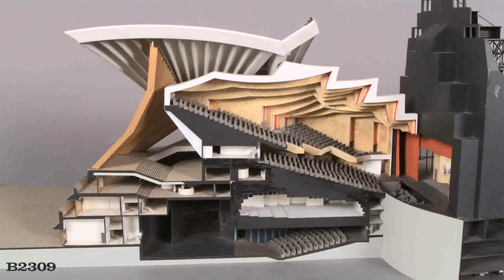Sydney Opera House Design Contest (see description)